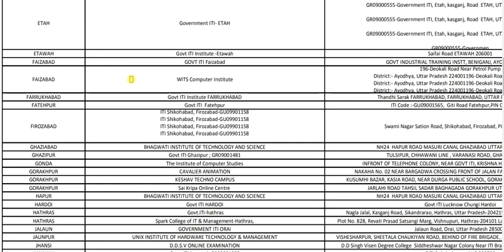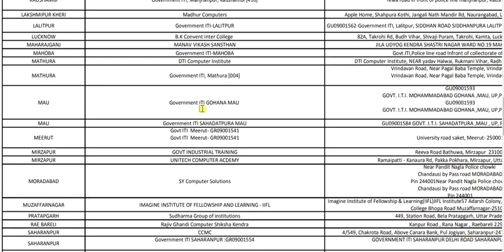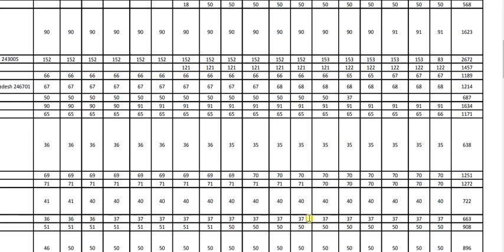ITI छात्रों के लिए खुशखबरी || ITI CBT Exam 2022 List जारी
kaise kare iti pass